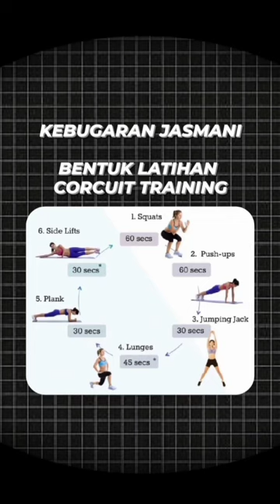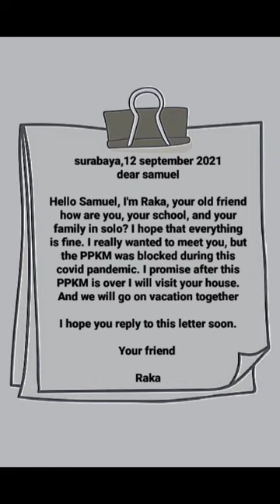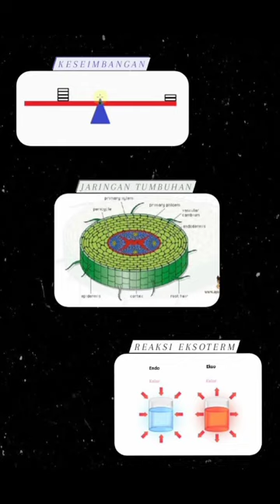Produk Podcast | "Efektivitas Pembelajaran Daring di Masa Pandemi"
yang beranggotakan
- Samuel Putro Wibowo (XI IPS 3)
- Theodore Abellea (XI IPS 3)
- Hansel Louis (XI MIPA 3)
- Naura Anggun (XI IPS 1)